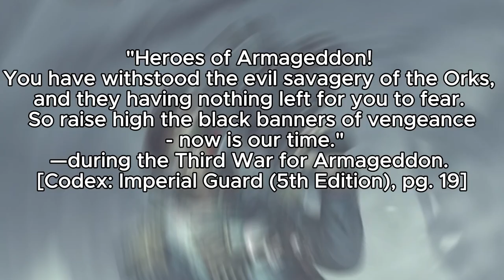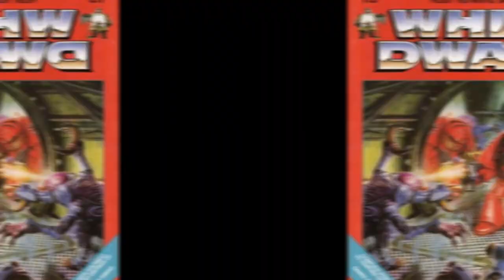Commissar Yarrick. Lore, Model History and Paintjob.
- Commissar Yarrick vs Ugulhard. Like for like. Око за око. This is NOT my Animation. It is one scene from "Hammer & Bolter | Old Bale Eye" on Warhammer+.
- THE ROCK - DON'T CRY MEME CHROMA KEY
- Shia LaBeouf "Just Do It" Motivational Speech (Original Video by LaBeouf, Rönkkö & Turner)
- SEBASTIAN YARRICK - Old Bale Eye | Warhammer 40k Lore

TimeStamps:
00:00 Intro
00:07 Armageddon War Quote
00:25 Yarrick Lore
04:30 Model History
04:54 The Model
05:39 My Old Paintjob
05:54 First Attempt
07:15 Priming
08:01 Fat Glazes
08:53 Small Details
09:06 Silver NMM
10:38 Small Details Part 2
11:36 Skin
12:21 Gold NMM
13:24 Cape
13:52 Final Result
14:33 Outro

Cheers guys!!!